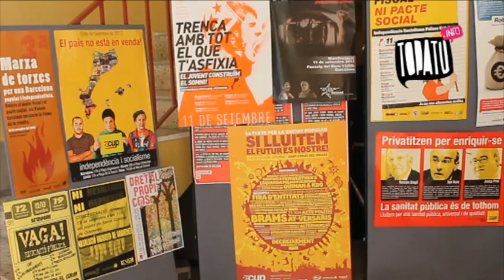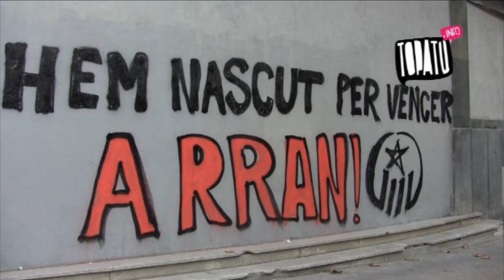Herrialde Katalanetako ARRAN gazte antolakundearen elkarrizketa aurrerapena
Lau urteko bateratze prozesuaren ostean, Arran gazte antolakundea sortu da Herrialde Katalanetan. Hiru helbururen lorpen bidean finkatu dute beraien borroka: independentzia, sozialismoa eta feminismoa. Topatuko lantaldea Bartzelonan izan da 2012ko irailean, (Diadan barne) Euskal Herriko gazteentzat elkarrizketa aberasgarria izango delakoan.